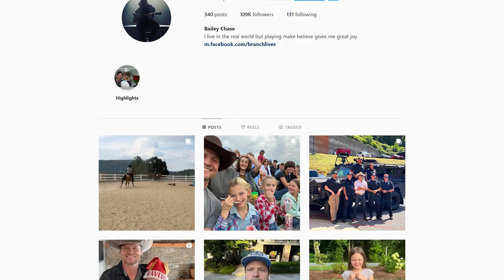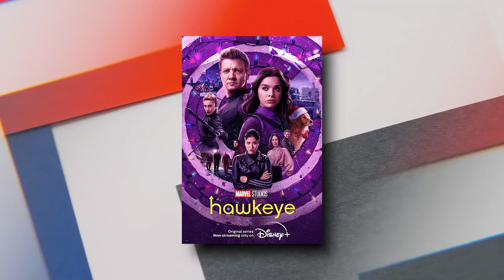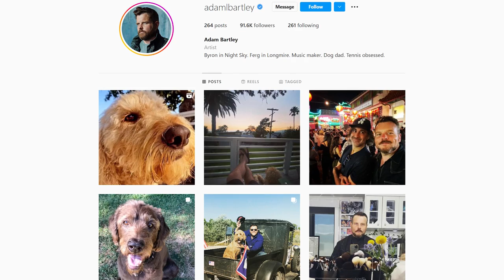Longmire Cast THEN vs NOW.. Here's What They're Doing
Welcome back to Flixified. In 2012, Longmire debuted on A&E. Among the channel's wealth of reality programming, including Duck Dynasty and Storage Wars, this modern take on the Western genre debuted to rave reviews. It quickly became one of the highest-rated series on the channel. Yet after two seasons, it was canceled, as A&E attempted to focus on its younger demographic. Luckily, Netflix stepped in and saved the day, giving fans four more seasons.

Based on Craig Johnson's Walt Longmire Mysteries series of novels, this beloved show is about the titular sheriff of Absaroka County, Wyoming. Shortly before the show begins, Sheriff Walt Longmire loses his wife. He is forced to deal with her death, a new partner, and a very concerned daughter. Season after season, secrets about the family and the small town are revealed. In the end, all of them come crashing together, creating one majorly compelling drama.